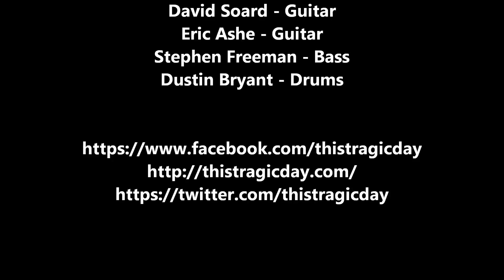This Tragic Day - Feels Like Suicide - Newby's 6/29/14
Jase Harshman - Vocals
Matt Mages - Vocals
David Soard - Guitar
Eric Ashe - Guitar
Stephen Freeman - Bass
Dustin Bryant - Drums